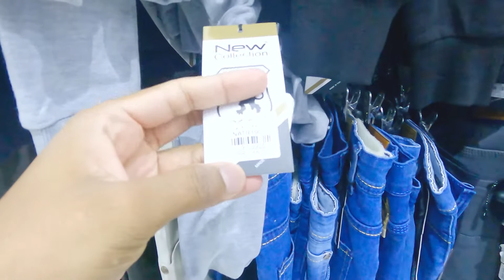TOP CENTER Shopping mall🔥 Saudi Arabia Riyadh রিয়াদ শপিংমল টপ কান্ট্রি👍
Welcome to Mamun On The Go –Bangla ‘YouTube Channel ,,
My Name Is Mamun khan ,I am 19 Years Old ,I Love ,To  Making Videos
About My Lifestyle ,Travelling ,I Can Share With You Guys ,I love TO VLOG
My Full Life cause Only Video SUBSCROBE This YouTube Channel …

I Am A Bangaladeshi Smll vlogre .
My YouTube Channel And Bell Icon For All
         The Letest Updetes